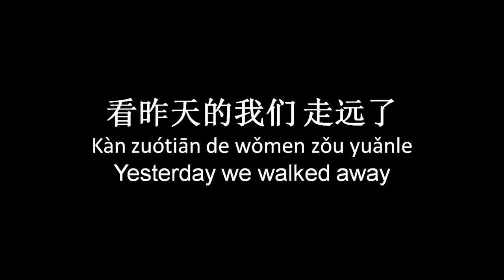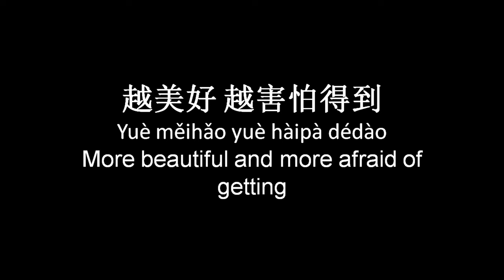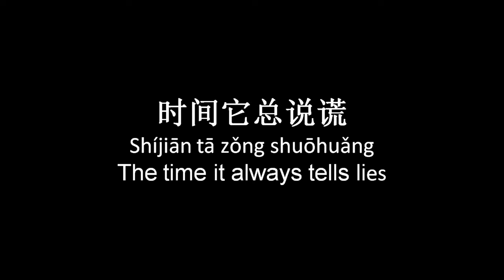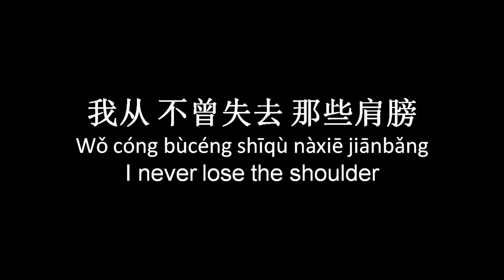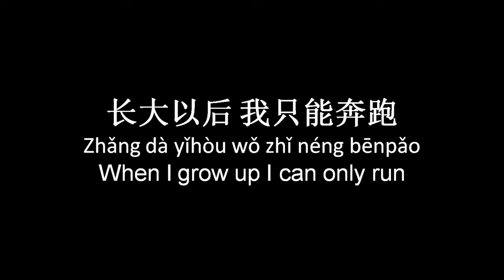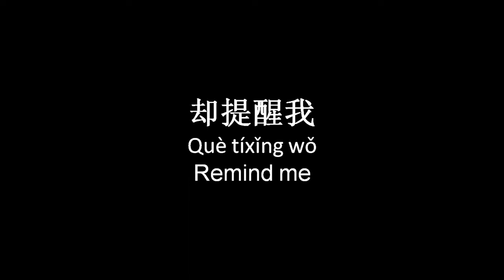[ Chinese song ] 明天 你好 - Ming tian ni hao (Lyric - Pinyin - Engsub)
歌曲：明天 你好-Song:Ming tian ni hao
歌手：牛奶咖啡-Singer:Niu Nai Ka Fei ( Milk coffee )
作词：王海涛-Lyrics:Wang Hai Tao
作曲：牛奶咖啡-Composer:Niu Nai Ka Fei ( Milk coffee )